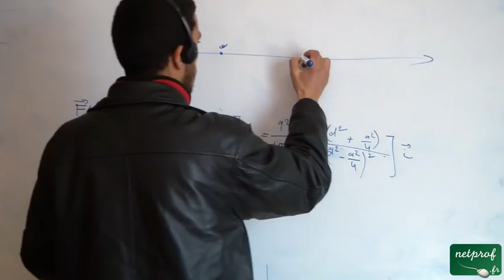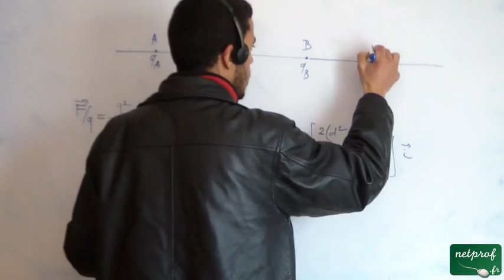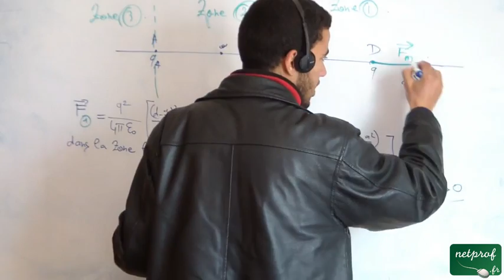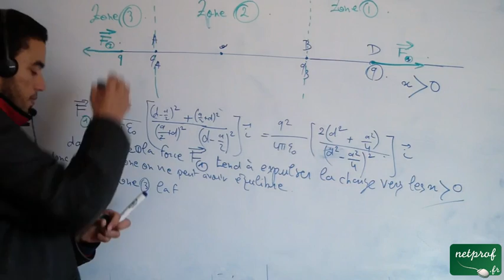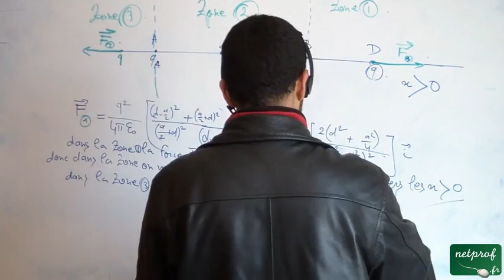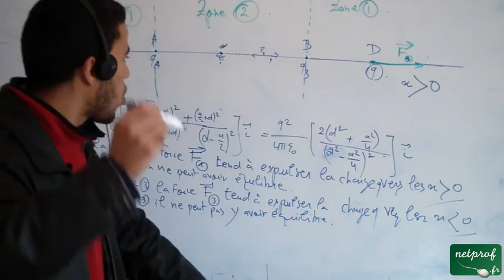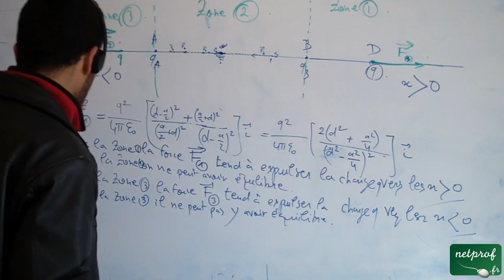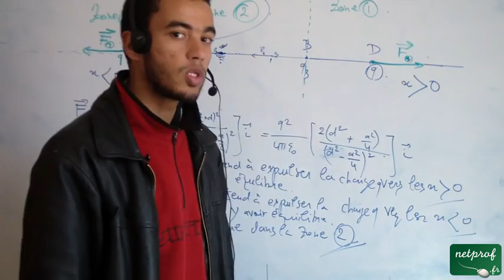L'électrostatique dans le vide, Exercice 1, part 9